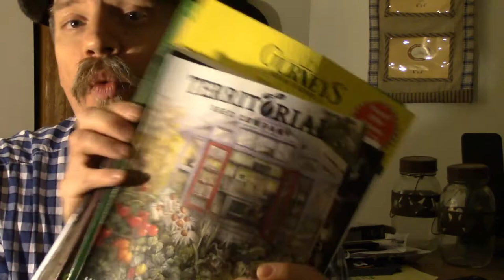Seed Order 2018: Who We Ordered From and Why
In this episode, we talk about the seed companies we used this year and why. We are SOOOOO excited about our incoming seed order and are so ready to get planting!